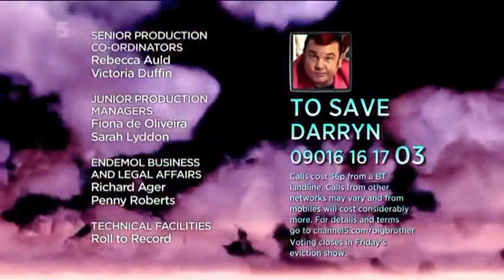Big Brother UK Celebrity - Series 8/2011 (Episode 15/Day 14)